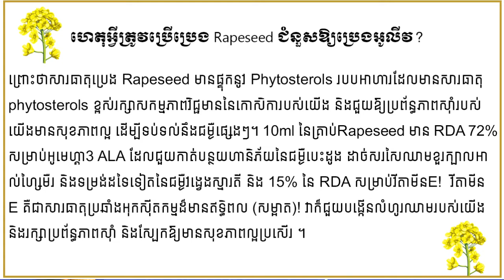ហេតុអ្វីត្រូវប្រើប្រេង Rapeseed ជំនួសប្រេង Olive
ក្រុមហ៊ុន CHHAT TRADING នាំមកជូនលោកអ្នកនូវវីដេអូថ្មីមួយទៀតហើយអំពី៖

ថាតើហេតុអ្វីត្រូវប្រើប្រេង Rapeseed ជំនួសប្រេង Olive?

ខ្លឹមសារលម្អិតនឹងត្រូវបានបកស្រាយយ៉ាងក្បោះក្បាយពី MC Mr. Chhat Lengbunchhay. តាមរយះវីដេអូខ្លីខាងក្រោមនេះ។
សូមតាមដាន និងទទួលជ្រាបទាំងអស់គ្នាដូចតទៅ

ព័ត៌មានបន្ថែម សូមទាក់ទងមក៖
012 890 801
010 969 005